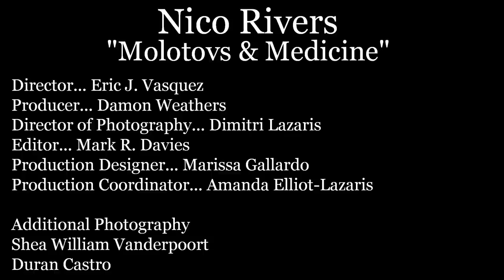Molotovs & Medicine - Official Music Video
This is the official music video for 'Molotovs & Medicine' by Nico Rivers.  This song and more are available at NicoRivers.com.